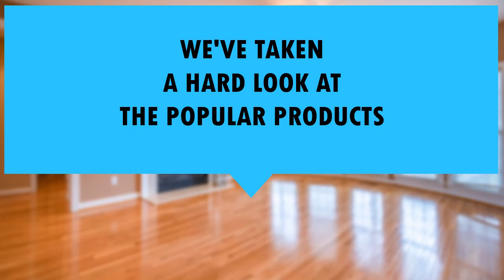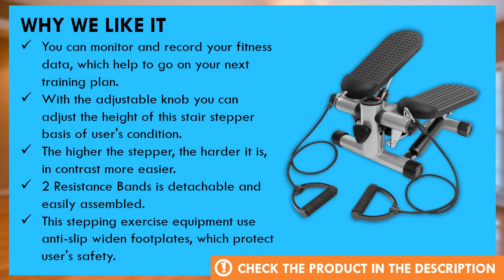TECHMOO Mini Stepper Exercise Machine Review - Mini Stepper Machine Exercises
We've taken a hard look at the popular products available today. TECHMOO Mini Stepper Exercise Machine is one of the best mini stepper machine exercises product in the market today.

  (product price, dimensions, shipping, etc):

► Contents
0:00 Intro
0:35 Product Specifications
1:00 Product Review

You can monitor and record your fitness data, which help to go on your next training plan.
With the adjustable knob you can adjust the height of this stair stepper basis of user's condition.
The higher the stepper, the harder it is, in contrast more easier.
2 Resistance Bands is detachable and easily assembled.
This stepping exercise equipment use anti-slip widen footplates, which protect user's safety.